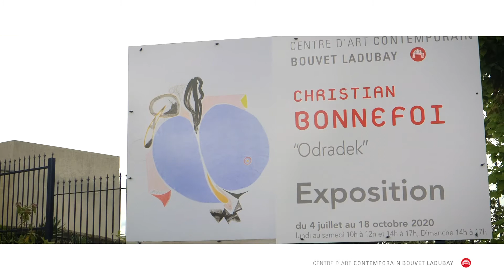Christian Bonnefoi - Odradek - Été 2020 / Centre d'Art Contemporain Bouvet Ladubay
Le Centre d’Art Contemporain Bouvet Ladubay présente, du 4 juillet au 18 octobre 2020, « Odradek », une exposition de Christian Bonnefoi.

L’eau et le pigment sont à la peinture tout à la fois son alphabet, sa grammaire et sa syntaxe. Car, et c’est là sa différence avec le langage, la peinture possède « intérieurement » les différents modes nécessaires à l’expression de ses récits de formes et de couleur ; toute contrainte extérieure à son mouvement se dissout dans son milieu d’eau et s’y dilue dès qu’elle se pointe, conquérante et tyrannique, sous la bannière de l’ut pictura poesis, ou argumente pour imposer des règles ou des protocoles. Elle s’y noie corps et biens, dans ce lac placide creusé par Shi Tao : la règle est l’absence de règle. Christian Bonnefoi.

Depuis 1992, le Centre d’Art Contemporain Bouvet Ladubay, l’un des premiers lieux d’art privés destiné au public dans le grand ouest célèbre la création contemporaine dans toute sa diversité. En 30 ans d’existence, il a accroché avec constance près de 100 artistes qui ont fait et font toujours l’art de notre temps.

Direction Artistique du Centre d'Art Contemporain Bouvet Ladubay: Benoît Lemercier

The Bouvet Ladubay Contemporary Art Center presents, from July 4 to October 2020, “Odradek”, an exhibition by Christian Bonnefoi.

Water and pigment are at once the alphabet, grammar and syntax of painting. For, and this is its difference with language, painting possesses ‘internally’ the different modes necessary for the expression of its narratives of form and colour; any constraint external to its movement dissolves in its water medium and is diluted there as soon as it shows up, conquering and tyrannical, under the banner of ut pictura poesis, or argues to impose rules or protocols. They drown in this placid lake hollowed out by Shi Tao: the rule is the absence of rule. Christian Bonnefoi.

Since 1992, the Bouvet Ladubay Contemporary Art Center one of the first private art venues intended for the public in the west of France has been celebrating contemporary creation in all its diversity. In its 30 years of existence, it has steadfastly presented works by nearly 100 artists who made and who continue to make the art of our time.

Artistic Director of Bouvet Ladubay Contemporary Art Center: Benoît Lemercier

Vidéo: @PiximFr